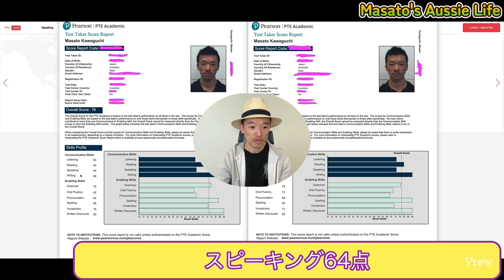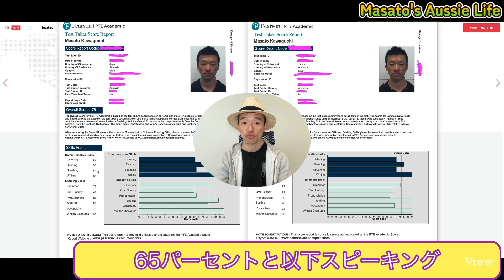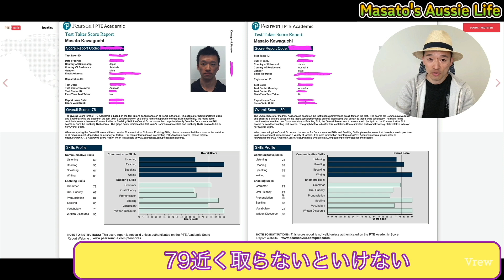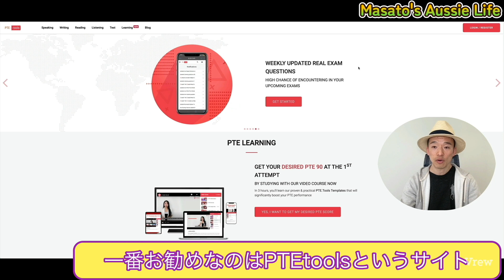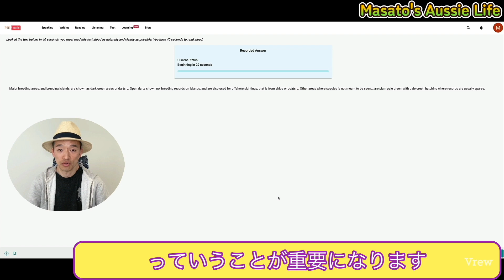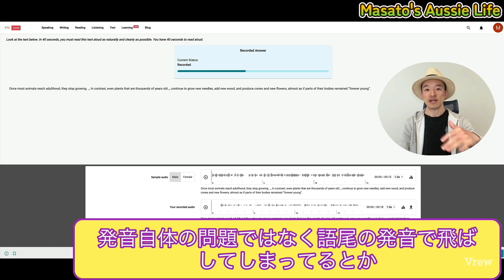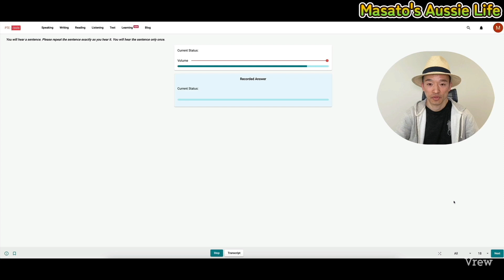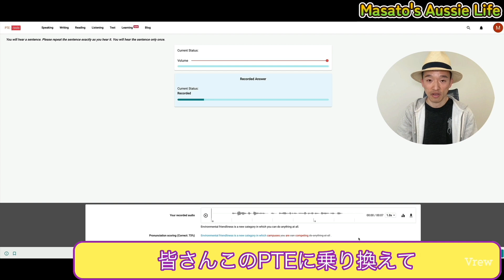【有料級】PTEほぼ満点の日本人が過去のスコアを使って自己分析方法を紹介します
動画の流れ

⏩ Timestamps:
0:23 - 過去の自分のPTEスコアを分析
5:51 - PTE79をクリアしたスコアを分析
7:46 - PTEtoolsを使った練習方法
10:16 - Read aloudを一問やってみる
11:17 - Read aloudの自己分析方法
13:59 - Repeat sentenceを解説
14:27 - fakeの仕方と自己分析方法
16:00 - Conclusion

もしご不明な点があれば何でもお気軽にコメント欄でお願いします！
答えられる範囲内で全てお答えします！

今回は僕がオンラインで指導しているPTE (Pearson Test of English)と言う英語4技能試験について過去に自分自身が受験したスコア結果を分析しています。どのように自己分析をして練習に励めば次回の合格に繋がるかの意図が見える動画となっています。また、練習するのに最適なサイトも動画の後半から紹介しています。

動画で紹介したリンク

①PTEtools (無料で練習ができる優れたサイト)

②単語ベースで発音チェックするのに最適なAI文字起こしサイト

個人的に英語事業を運営しており、オンラインGoogle MeetでPTE英語試験の対策、発音矯正、流暢性UPなどスピーキングを主に教えています。私の発音は全くNativeと比べるとまだまだですが、今まで20年程の経験から日本人が間違えやすい独特のポイントを知っておりますのでピンポイントで貴方の弱点を見抜いて改善への道へと導くことができます。